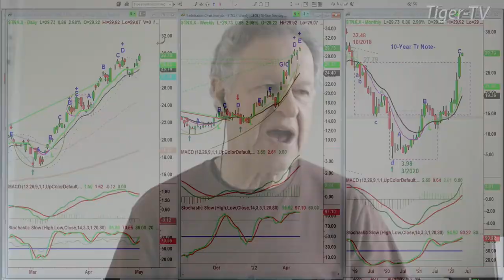May 2nd, 10AM ET Market Update on TFNN - 2022